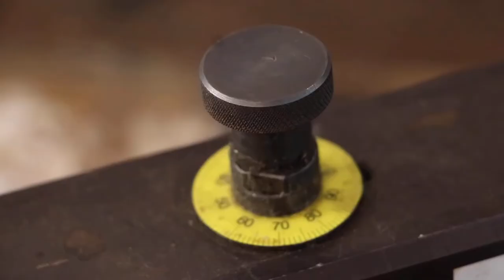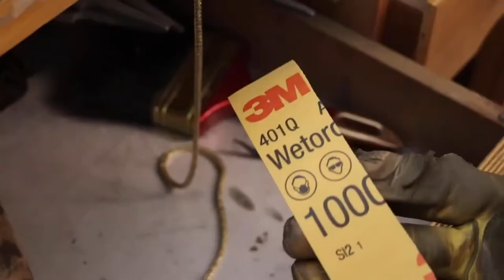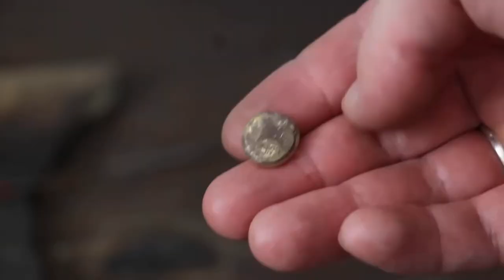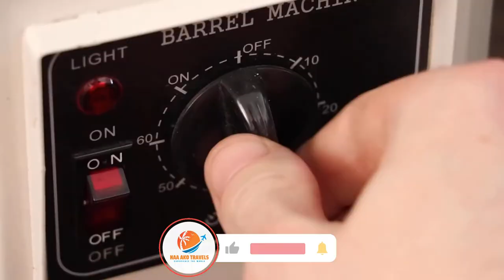How Gold Chains Are Made : How its Made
Watch our most recent videos:Life is beautiful.Any time is the perfect time for another adventure of my life .Enjoy and look around with me ❤️❤️❤️Join me to watch “share” and subscribe for your girl.

CREDIT: Thanks to the Creator